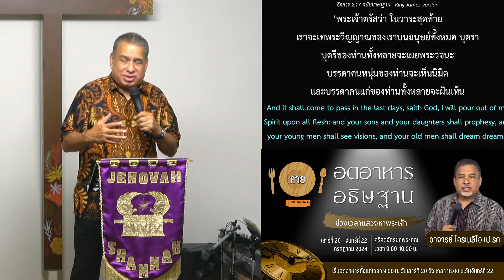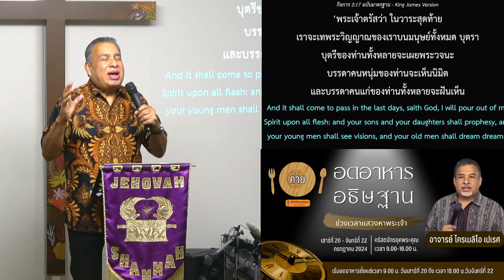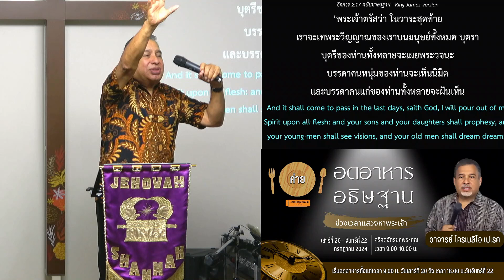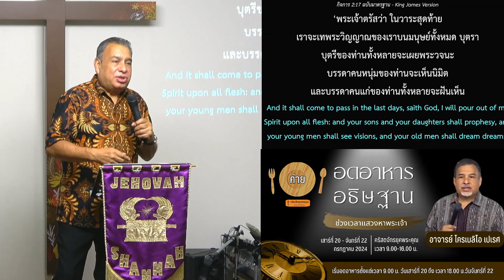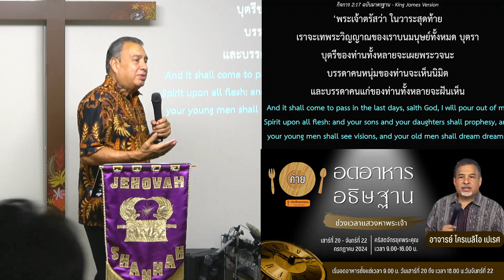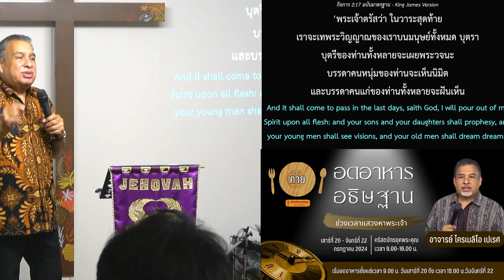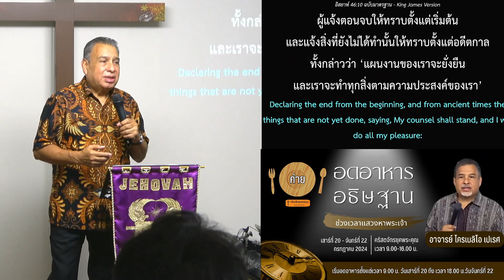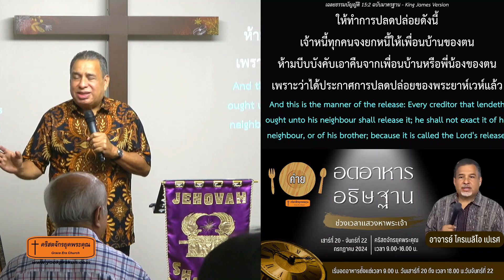ปีแห่งการปลดปล่อย 240720